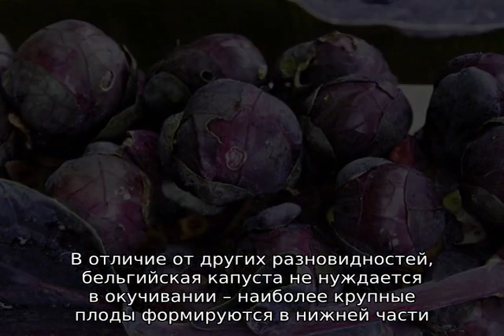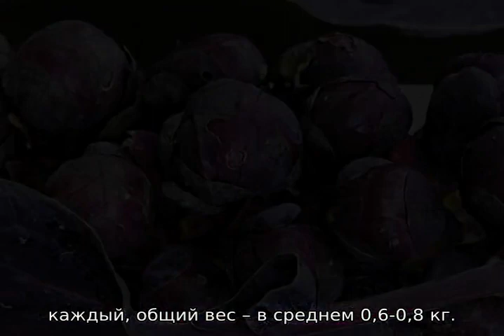Брюссельская капуста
О брюссельской капусте: описание и характеристика бельгийского сорта, посадка, выращивание и уход. А также другие особенности техники выращивания, размножения и полива, что необходимо знать про данный сорт. Рекомендации и советы огородникам.